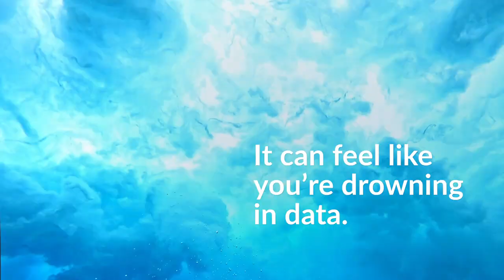Technology is Everywhere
Our new brand video has been launched! Discover what we stand for and how we help organizations make a difference and shape their future.